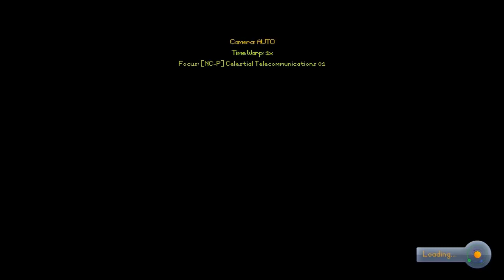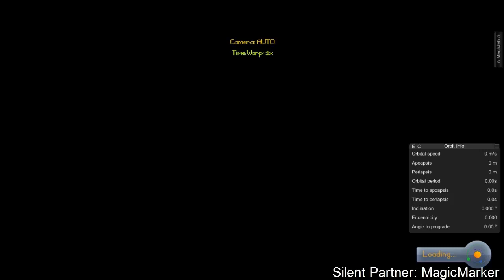KSP PvP: Episode 1, SHaRCs in space!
My turn in the great KSP PvP competition has begun! This is my first launch with a couple of missions that should get the ball rolling.

The other players in this battle royale...